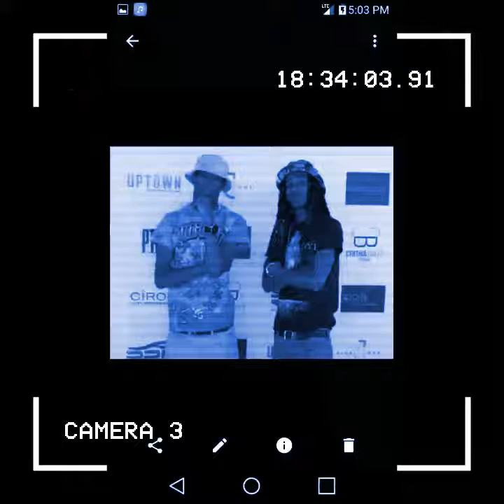J Sadler ft Trvth Good as Gold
NGQ